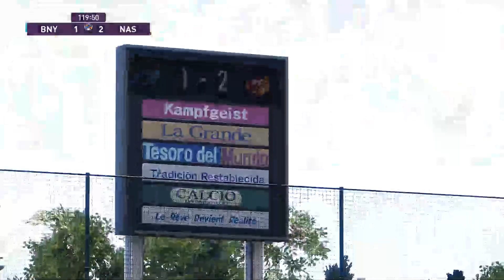⚽ BANIYAS vs FC NASAF ⚽ | 🏆 AFC Champions Leagues (15/03/2022) 🎮 Pes21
A simulation of the upcoming match in the AFC Champions Leagues   ,   BANIYAS     vs FC NASAF
game played in Xbox Series S AND PLAYSTATION

 BANIYAS     vs FC NASAF   - AFC Champions Leagues    (15/03/2022) - Full gos & Extended Highlights
 BANIYAS     vs FC NASAF   - AFC Champions Leagues    (15/03/2022) - Full Match

 BANIYAS
FC NASAF
 BANIYAS     FC NASAF

 BANIYAS   vs FC NASAF
 BANIYAS   Vs FC NASAF  AFC Champions Leagues
 BANIYAS   vs FC NASAF  AFC Champions Leagues    2022
 BANIYAS    vs FC NASAF  AFC Champions Leagues    15h MARCH 2022